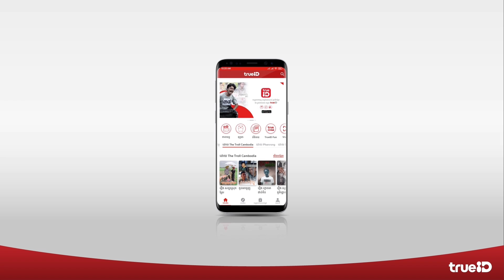រឿងប្រដៅក្មេងបែកស្លុយបានសង្គម|ឧបត្ថម្ភធំដោយ,TrueID Cambodia|,Chouv Phonhea,team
រឿងប្រដៅក្មេងបែកស្លុយបានសង្គម

សាកល្បងជាមួយនឹងបទពិសោធន៍កម្សាន្ត ដ៏ថ្មី ប្លែក និងអស្ចារ្យ ពីកម្មវិធីទូរស័ព្ទដៃ TrueID Cambodia!!! មាតិកាកម្សាន្ត ច្រើនសម្បូរបែប គុណភាពស្តង់ដារអន្តរជាតិ ហើយជាពិសេស គឺទស្សនាបានដោយឥតគិតថ្លៃ។

នៅចាំអីទៀត ទាញយកឥឡូវនេះ​

TrueID Cambodia ពិភពកម្សាន្ត ដ៏សម្បូរបែប គ្មានដែនកំណត់ តែមួយគត់នៅ​កម្ពុជា